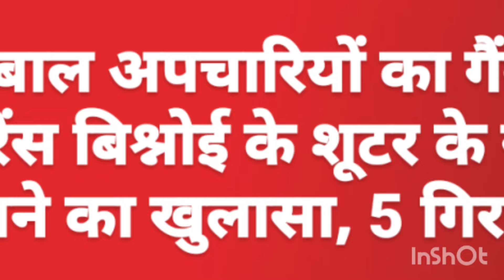23 बाल अपचारियों का गैंगस्टर लॉरेंस बिश्नोई के शूटर के साथ भागने का खुलासा 😯